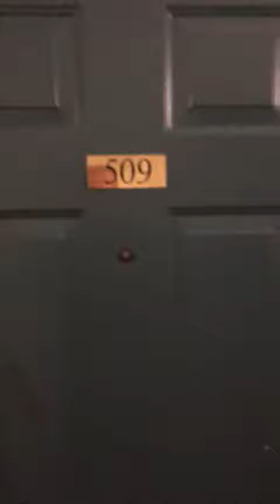1 Bed near Longwood with Updated Kitchen and Nice Views!